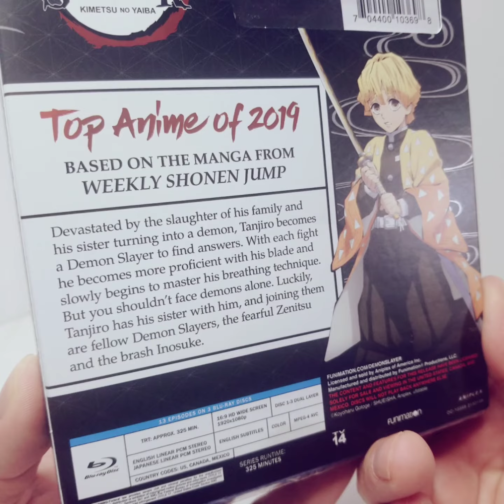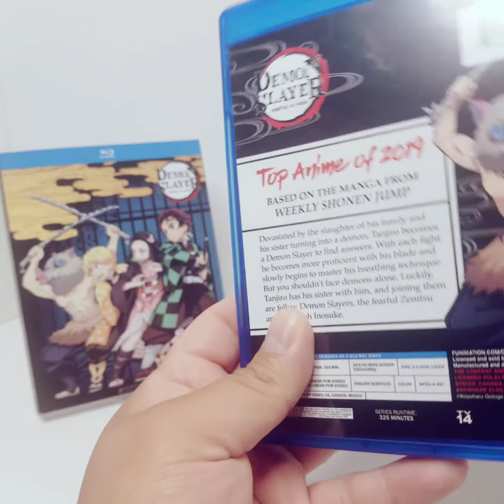Demon Slayer Blu-ray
part 2
episodes 14-26